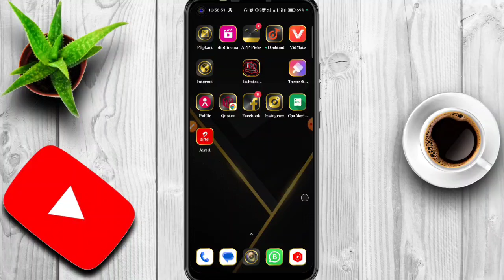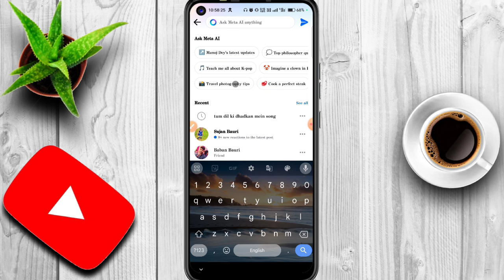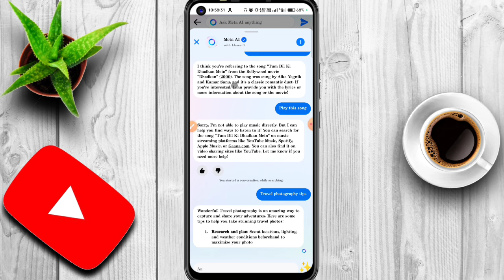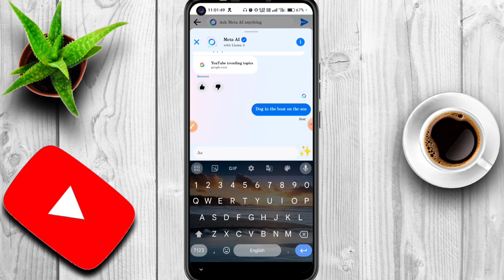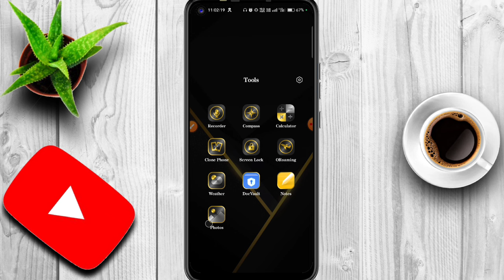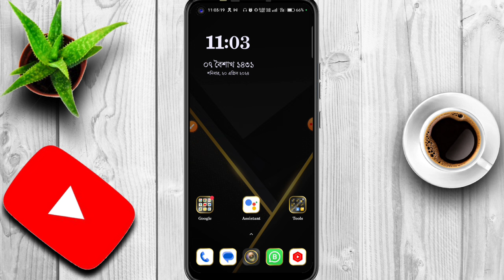Facebook Meta AI Kya Hai | How to use facebook meta ai | facebook meta ai update kya hai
how to chat with an ai on facebook messenger
how to use meta ai on facebook
how to use meta ai in facebook
how to get meta ai on facebook
how to turn on meta ai facebook
meta ai facebook
how to use meta ai on facebook messenger full guide

✨𝐀𝐩𝐧𝐚 𝐁𝐡𝐚𝐢 𝐊𝐨 𝐅𝐨𝐥𝐥𝐨𝐰 𝐊𝐚𝐫𝐥𝐨:-
𝐒𝐞𝐚𝐫𝐜𝐡 𝐨𝐧 𝐈𝐧𝐬𝐭𝐚𝐠𝐫𝐚𝐦:-
techmindmithu
✨𝗖𝗵𝗮𝗻𝗻𝗲𝗹 𝗢𝘄𝗻𝗲𝗿,
            𝑴𝒊𝒕𝒉𝒖𝒏 𝑩𝒂𝒖𝒓𝒊
            𝐏𝐮𝐫𝐮𝐥𝐢𝐚 (𝐖.𝐁)